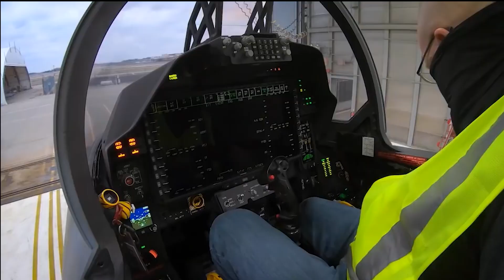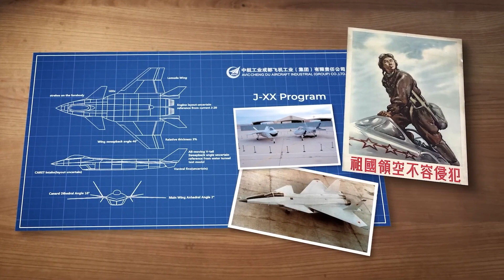Witness the "Unbelievable" Power of the World's Most Advanced Fighter Jets!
Are you curious about fighter jets? Then this video is for you! In this flyby, you'll see the incredible power and capabilities of the world's most advanced fighter jets.

From jets in formation to stunning close-ups of engines and aircraft, this video is a must-watch for anyone curious about the power and majesty of fighter jets!

★★★ You can also watch the Following Related Videos on Aviation Marine ★★★